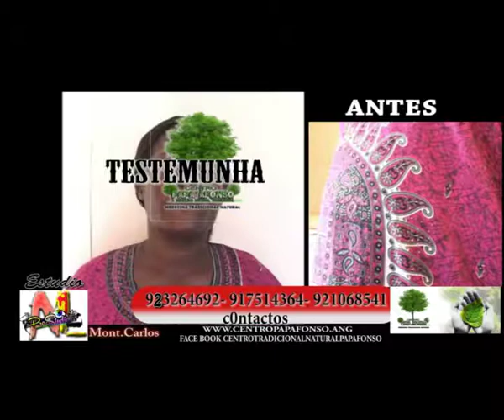centro afonso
Centro dr afonso a solução natural